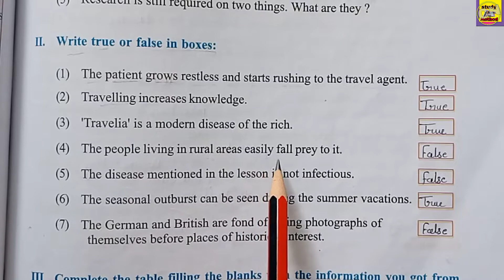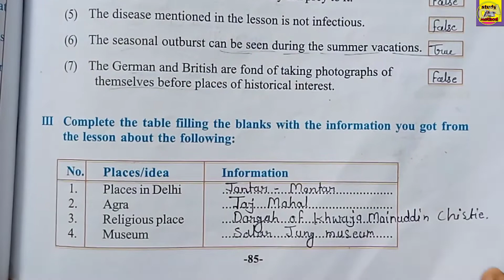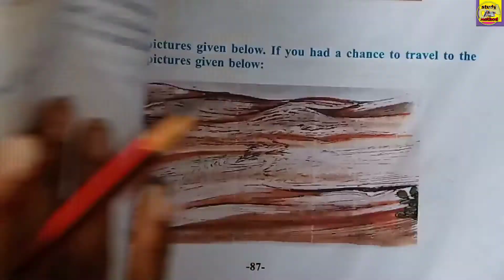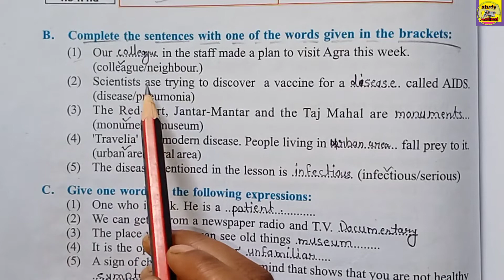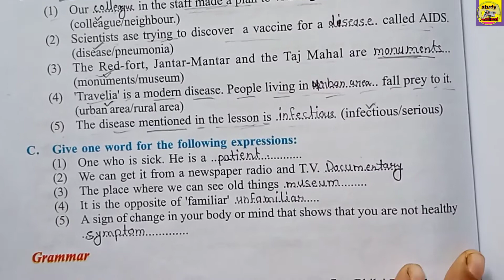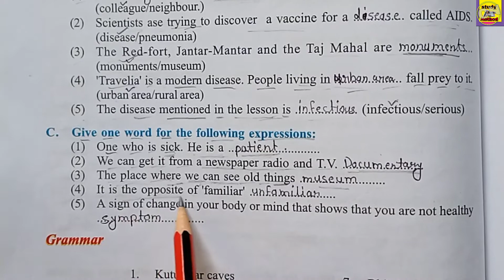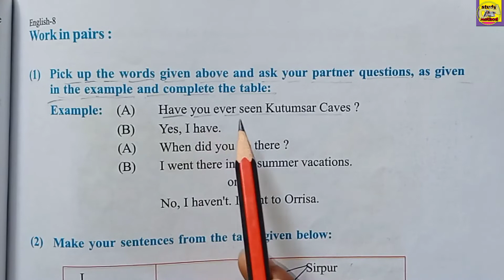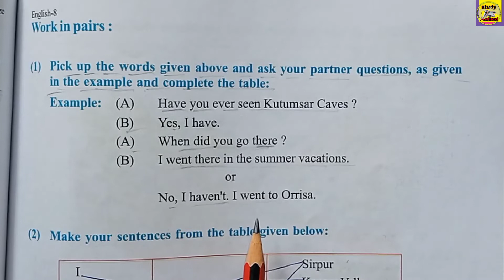Class-8 Lesson-14 "Craze"(पागलपन) part-3 how to read English? Questions and answers exercise video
Class-8 Lesson-14 "Craze"(पागलपन, सनक) part-3 questions and answers exercise video.

Hello friends welcom to my channel cn study methods is channel me apko CGBSE SYLLABUS ki har topics wise videos milengi hame ummid hai aapko hamari video pasand aati hai to please like share and subscribe jaroor kare 👍📖✍️.

Is video me apko class-8 Lesson-14 craze ki Word story and questions and answers exercise video cover karaya gya hai hame ummid hai aapko hamari video pasand aati hai to please like share and subscribe jaroor kare 👍📖✍️.